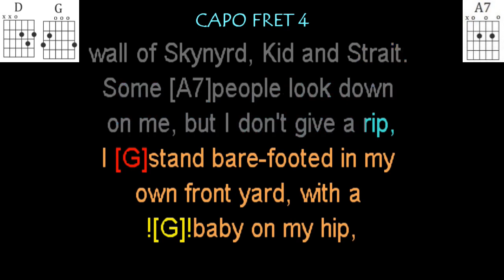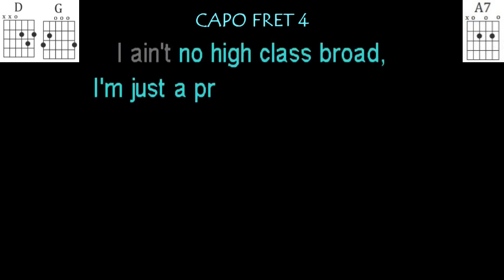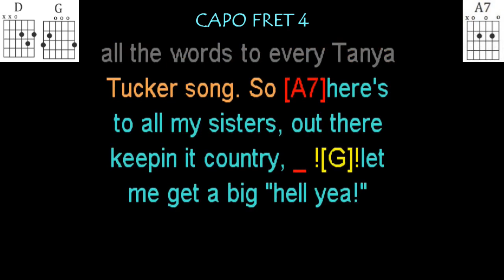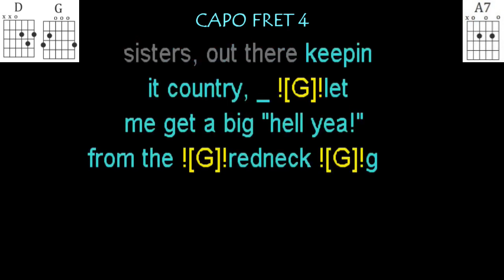Guitaraoke Redneck Woman by Gretchen Wilson Guitaraoke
Guitaraoke -
Complete backing track with backing vocals. Guitar chord diagrams at the top of the screen for easy reference. Lyrics and chords change color in sync with the music, just like karaoke!